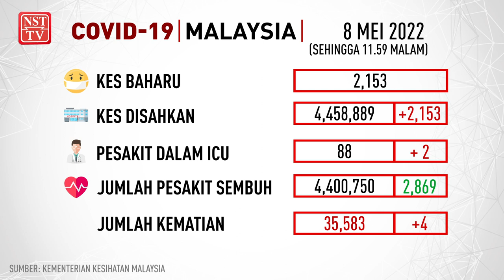Info COVID-19, 8 Mei 2022 setakat jam 11.59 malam